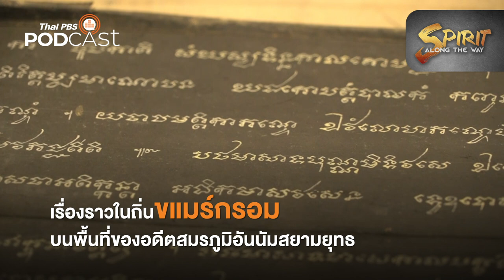[Teaser] วิถีถิ่นขแมร์กรอม อดีตสมรภูมิอันนัมสยามยุทธ | Spirit Along the Way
รายการ Spirit Along the Way สารคดีสื่อเสียงทาง ไทยพีบีเอสพอดคาสต์ เล่าเรื่องราววิถีชีวิตและชุมชนที่เคยผ่านประวัติศาสตร์สงครามในยุคล่าอาณานิคมของมหาอำนาจชาติตะวันตก ณ โจดก จังหวัดอันยาง เมืองชายแดนทางตอนใต้ของประเทศเวียดนาม ที่มีกลิ่นอายของคนกัมพูชา ติดตามได้ที่นี่ เร็ว ๆ นี้

คนเดินเรื่อง | นฤชิต รจนานนท์

อัปเดตตอนใหม่ทุกวันพฤหัสบดี ที่
1. เว็บไซต์
2. แอปพลิเคชัน